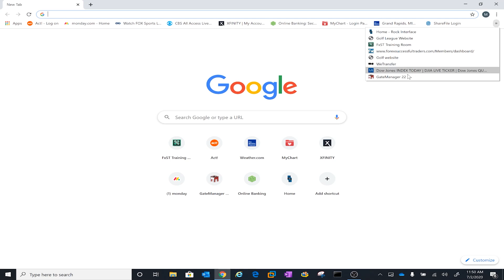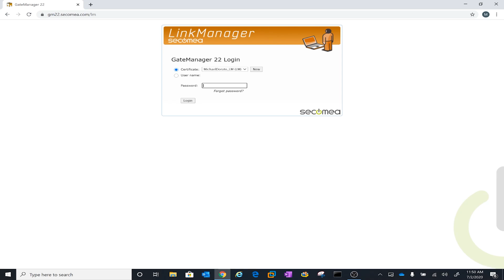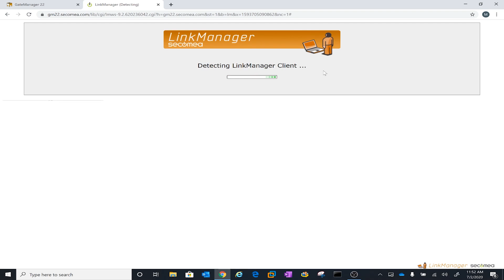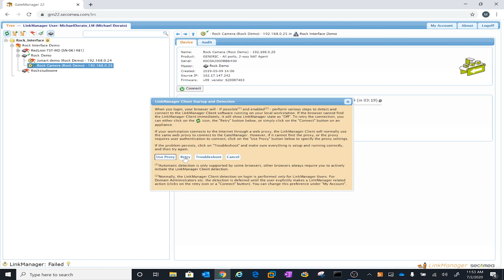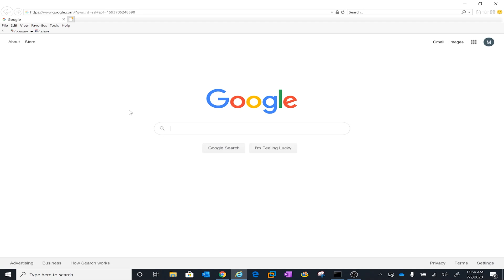How to Install and Run Secomea's Link Manager